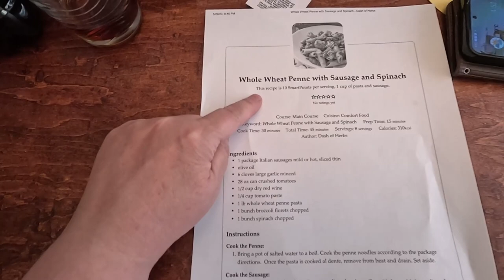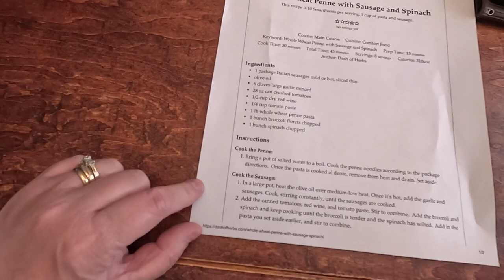Brodie's Haircut | The Girls Go Shopping | Thursday Mukbang